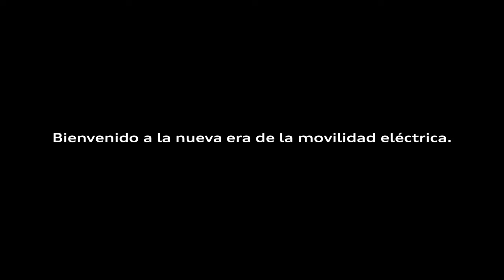01 Audi e tron quattro concept El primer Audi totalmente eléctrico